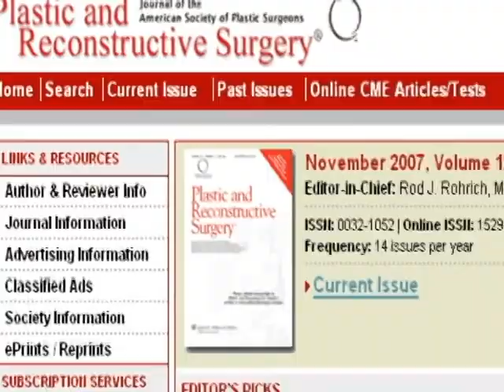Empowered Health News | Interest in Cosmetic Surgery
A survey conducted by UCLA scientists and reported in the latest issue of the Journal of Plastic and Reconstructive Surgery shows that most women and large numbers of men are intersted in having cosmetic surgery. Forty eight percent of women in the survey showed interest in cosmetic surgery, liposuction or both, and 23 percent said there might be a possibility of interest. For men, 23 percent said they would be interested in surgery, and another 17 percent expressed possible interest. Additionally, 21 percent of women and 11 percent of men described themselves as unattractive, and 31 percent of women and 16 percent of men reported feeling so uncomfortable in a swimsuit that they avoid wearing one in public.

to see the full story.